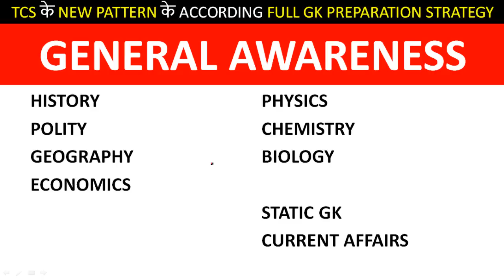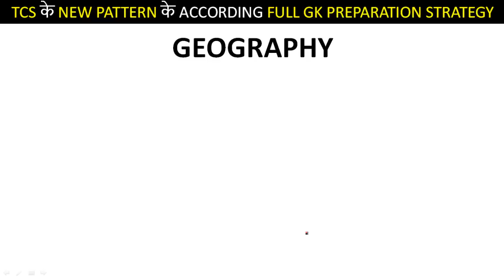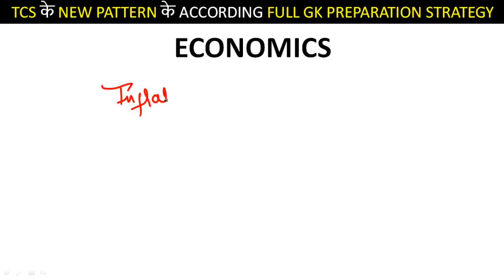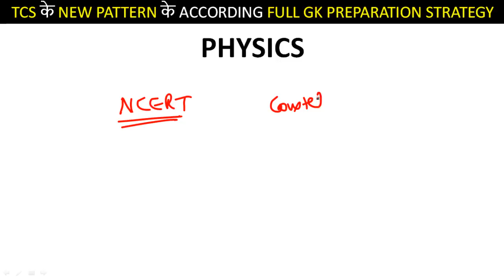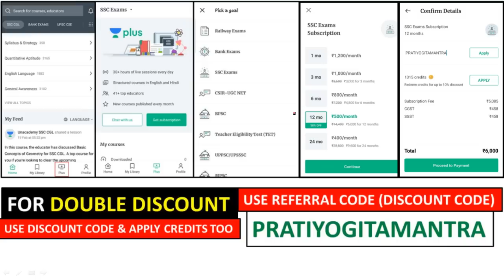TCS NEW PATTERN GK STRATEGY FOR SSC CGL 2019 & SSC CHSL 2019 | SSC CGL GK PREPARATION STRATEGY 2019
TCS NEW PATTERN GK STRATEGY FOR SSC CGL 2019 & SSC CHSL 2019 | SSC CGL GK PREPARATION STRATEGY 2019. HOW TO PREPARE GK FOR COMPETITIVE EXAMS LIKE SSC CGL 2019, SSC CHSL 2019, RRB NTPC ETC.

Use Special Code:- "PM"
(To avail MAX DISCOUNT)
Unacademy Plus Subscription Benefits:
1. Learn from your favorite teacher
2. Dedicated DOUBT sessions
3. One Subscription, Unlimited Access
4. Real-time interaction with Teachers
5. You can ask doubts in the live class
6. Limited students
7. Download the videos & watch offline
Plus Courses by Abhinay Sharma, Aman Srivastava, Barkha Agarwal, Rani Ma'am, Mohit Goyal, Pratiyogita Mantra, Pawan Rao, Sumit Goyal, Avadesh Dixit, Varun Awasthi, Neeraj Kukreja and others.